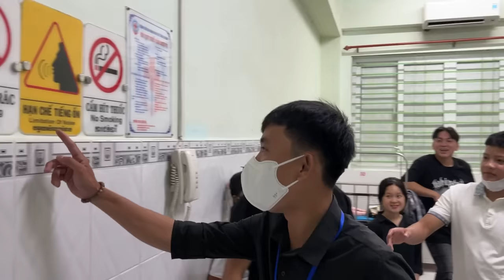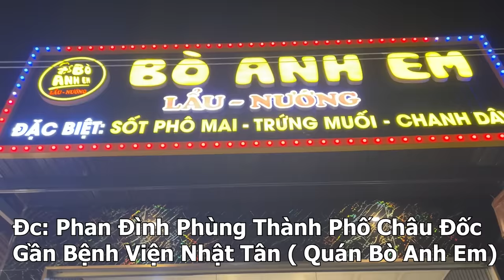Chào Mừng Cô Công Chúa Nhỏ Của Minh Lọt Khe